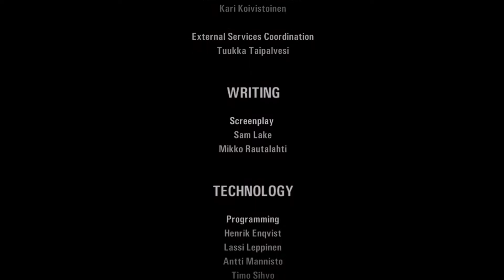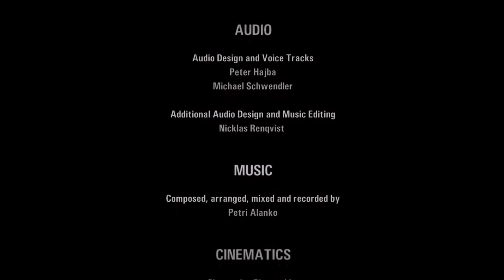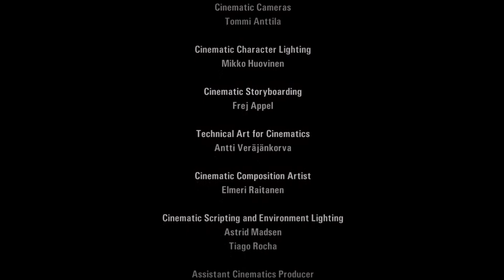30# アラン・ウェイク 実況 「光と闇」 完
今回から２０１０年５月２７日に発売されたアクションサイコスリラーゲーム「アラン・ウェイク」を実況していきます！

目覚めた時、悪夢が始まる。

ベストセラー作家アラン・ウェイクは、スランプを脱するために訪れた小さな田舎町で最愛の妻アリスの失踪に見舞われる。
彼女の行方を追うアランは、いつしか悪夢の世界へと足を踏み入れていた。